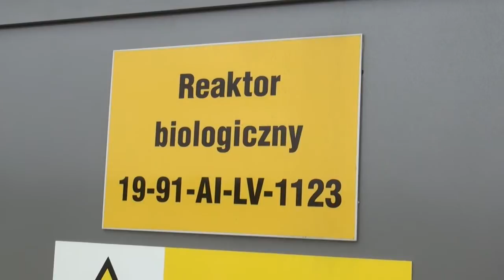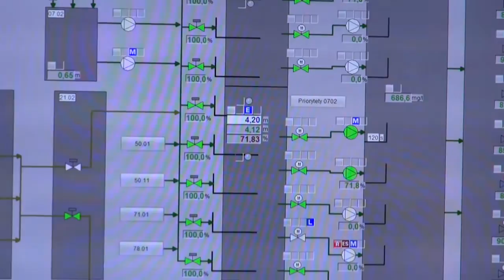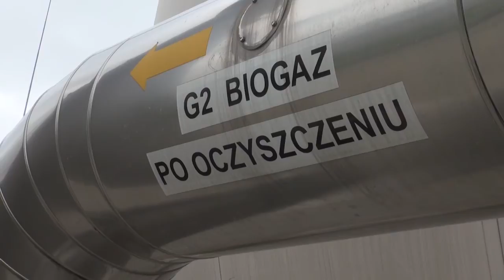Od osadu do ekonawozu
W Polsce jest coraz więcej oczyszczalni ścieków. NIK sprawdza, czy powstający w nich osad jest możliwie efektywnie wykorzystywany. Szwedzi potrafią go zagospodarować nawet w 90 procentach. A Polacy? W związku z prowadzoną kontrolą Izba zorganizowała panel ekspertów, podczas którego dyskutowano o szansach i perspektywach przetwarzania osadów ściekowych.